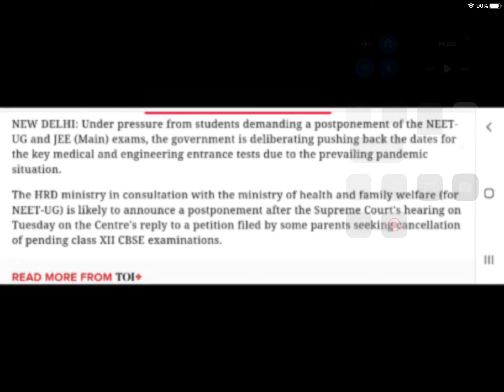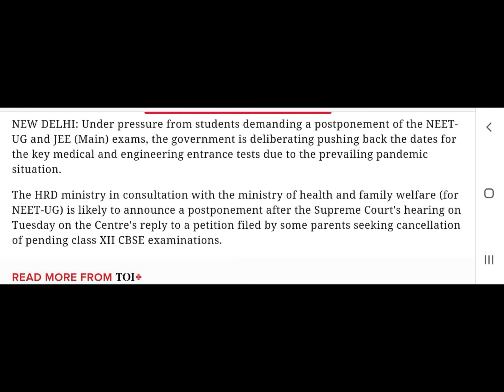LATEST UPDATE FOR JEE MAINS & NEET 2020